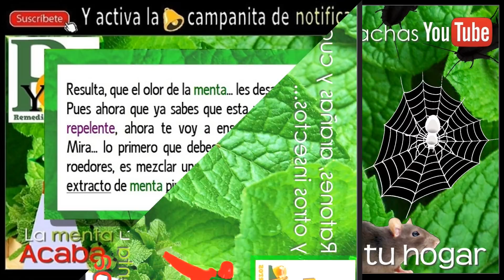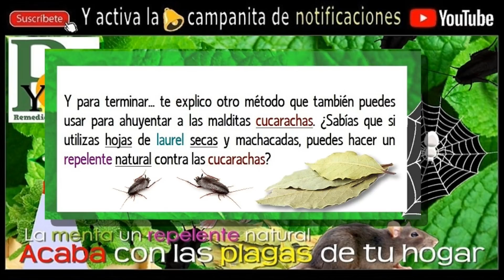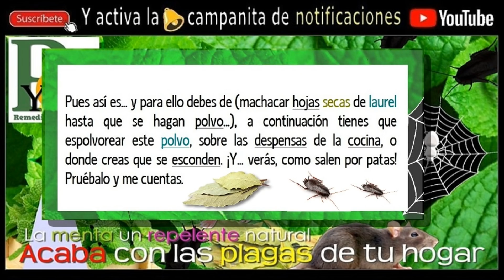🐭🕷 Menta y laurel 2 plantas, que acaban con las plagas de tu hogar, ratones, arañas y cucarachas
🐭🕷🐜🌿👈👌🙋 Menta y laurel 2 plantas, que acaban con las plagas de tu hogar, tanto ratones, arañas y cucarachas.

🌿 TIENDA ONLINE de PRODUCTOS NATURALES aquí:

👈ENLACE A TIENDA.

¿Buscas algún producto natural, o tratamiento?

Pues no tienes más que dejar un comentario a través de los vídeos, o en el canal, y si podemos te ayudaremos a encontrar algo que mejore tu salud y calidad de vida.

Acaba con las plagas de tu hogar, tanto ratones, arañas, cucarachas y otros insectos.

¿Sabes para qué sirve la menta y el laurel?

2 Repelentes naturales para arañas, ratones y cucarachas.

Los beneficios de la menta como un repelente natural.

Hoy quiero explicarte algo que no se si lo sabes... pero yo te lo cuento, mira... la menta es un (repelente natural y muy popular contra los ratones).

Si quieres aprender cómo debes de usarla para repelerlos ratones, hoy... estás de suerte, ya que te voy a enseñar unos pequeños trucos.

¡Venga... manos a la obra!

🔔 Te agradezco que te subscribas al canal y que actives la campanita 🔔 de notificaciones, de ese modo... en cuanto suba un vídeo estarás avisado.

Esto debes de tenerlo en cuenta.